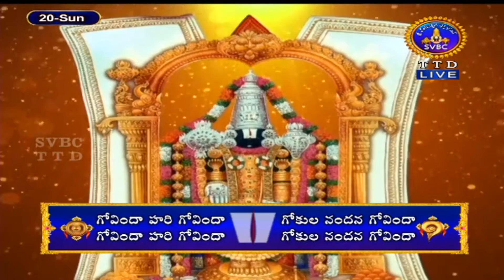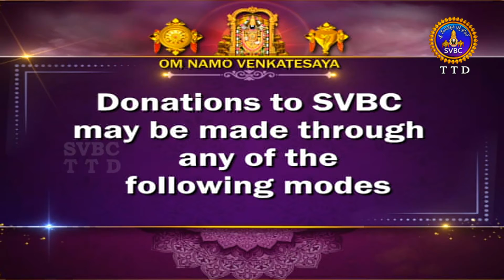సభాపర్వం | SABHAPARVAM | TIRUMALA | 20-11-2022 | SVBC TTD